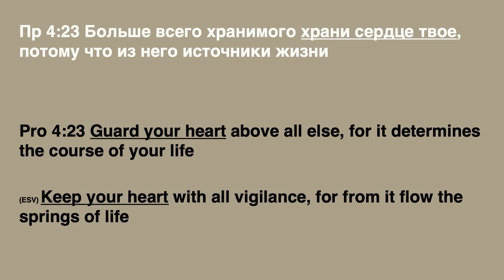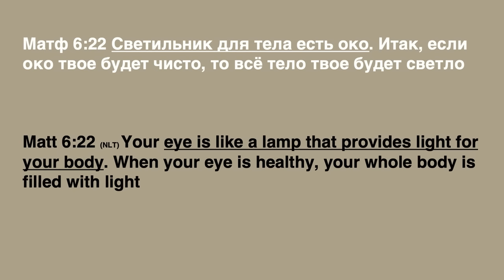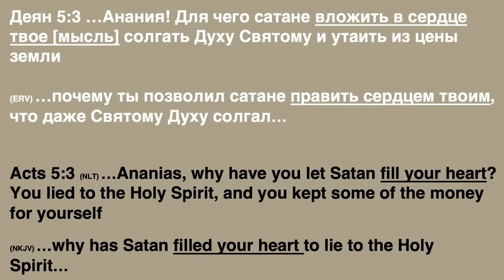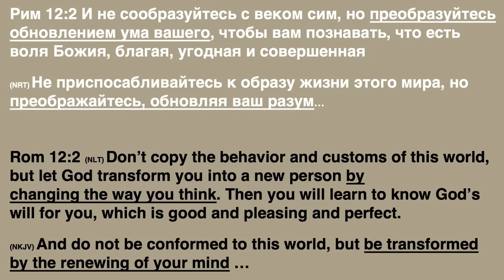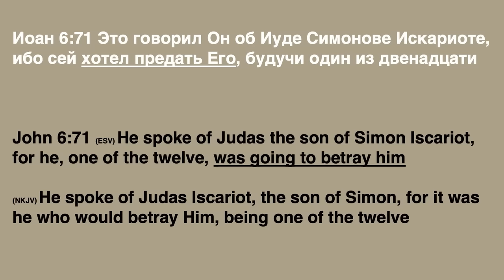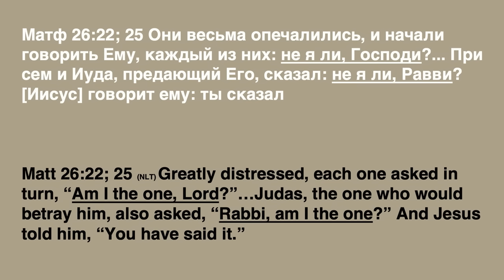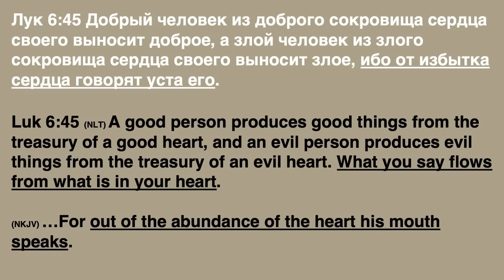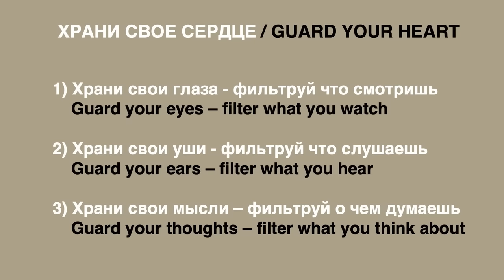Храни свое сердце - пастор Богдан Бондаренко